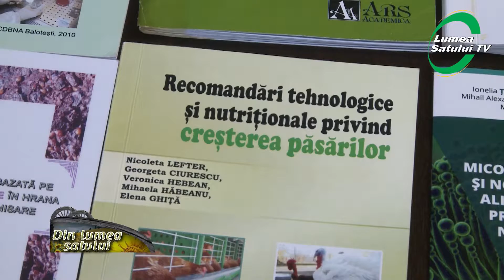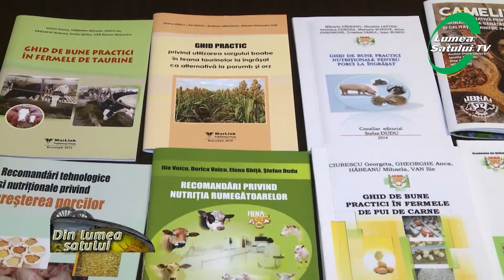IBNA - beneficiara unui program cu finanțare europeană